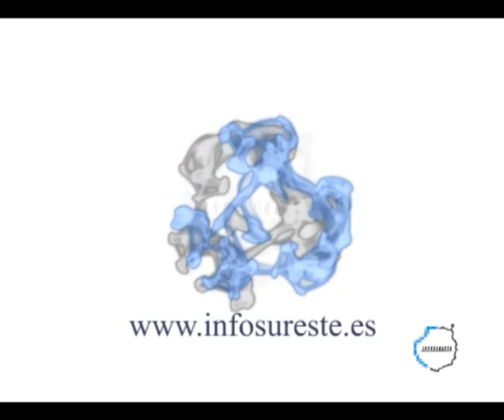banco de peces atacado por depredadores en playa de arinaga 18 09 2012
Impresionante espectáculo natural vivido en las costas de Playa de Arinaga, en Agüimes, millones de pececillos tratan de escapar de los depredadores saltando fuera del agua